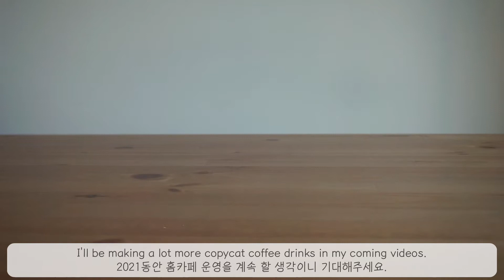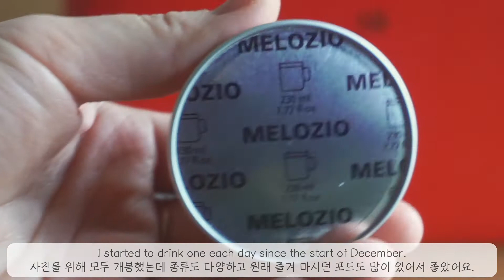Nespresso,Caramel Macchiato,Squash&Chicken Bake,Chocolate Chip Cookie/네스프레소,카라멜마끼아또,단호박닭갈비,초코칩쿠키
Hello. In today's video I make a caramel macchiato in my little home cafe and try a new dish (Korean squash and spicy chicken bake) that my neighborhood friend brought over. I also tried Tasty's recipe for the best chewy chocolate chip cookies and they were not lying. I will never be able to use another chocolate chip cookie recipe.

2020 is already coming to an end. It was a really weird year but I hope everyone is able to wrap things up well and ready themselves for a better 2021. Let's go 2021!

안녕하세요. 이번 영상에서는 홈카페 카라멜 마끼아또를 만들어보고 동네 친구가 만들어준 단호박 닭갈비를 먹어봅니다. 제일 맛있다는 초코칩 쿠키 레시피를 찾아서 만들어봤는데 정말 제일 맛있는 쿠키 레시피였어요. 링크를 밑에 걸어뒀으니 꼭 만들어보세요.

2020년이 끝나가고 있어요. 정말 이상한 한 해였던거 같아요. 더 좋은 2021년을 위해 모두 마무리를 잘해보아요. 화이팅입니다!